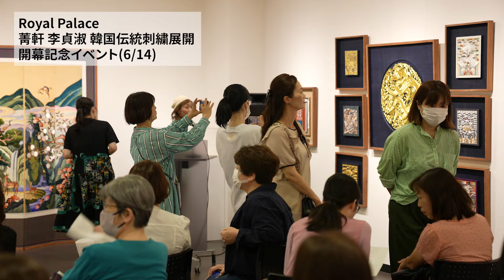【ギャラリーツアー】 Royal Palace ― 菁軒 李貞淑 韓国伝統刺繍展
オンライン ギャラリーツアー

Royal Palace 菁軒 李貞淑 韓国伝統刺繍展

大阪韓国文化院ミリネギャラリーで韓国伝統の宮廷刺繍や服飾文化を体験できる特別展「Royal Palace－菁軒 李貞淑 韓国伝統刺繍展」が開幕しました。

この度の展示には、李貞淑作家の手から誕生した宮廷の花嫁衣裳、龍補、ポジャギ、ノリゲなど麗しの宮廷刺繍作品と共に、花柄刺繍ポジャギ、刺繍屏風など様々な作品が展示されております。

ギャラリーの様子と共に、初日の6月14日(金)に開かれた「開幕記念イベント」の様子もわかる映像を公開いたします。

◆展示概要◆

○会期：2024年6月14日(金)～6月22日(土)　※6/16(日)もオープンします。
○時間：10:00～18:00 　※土曜・日曜は17:00まで
○場所：大阪韓国文化院 ミリネギャラリー　※入場無料
              大阪府大阪市北区中崎2-4-2-4階
              地下鉄谷町線「中崎町」駅、2番出口徒歩3分
○主催： 駐大阪韓国文化院、李貞淑韓国刺繍ギャラリー

映像BGM出典：韓国国立国楽院
영상BGM출처 : 국립국악원

お問合せ
駐大阪韓国文化院
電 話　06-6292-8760